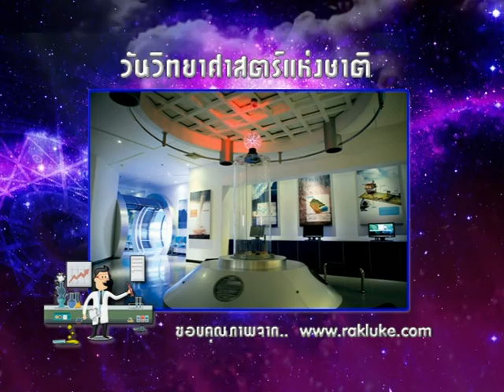รายการเปิดดวง 12 ราศี | 18/08/59 | EP 1/4